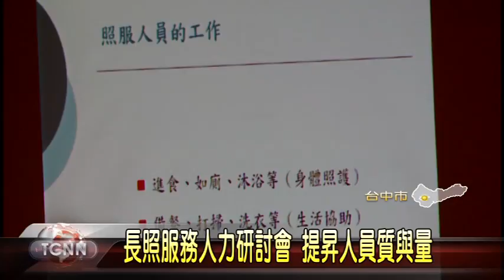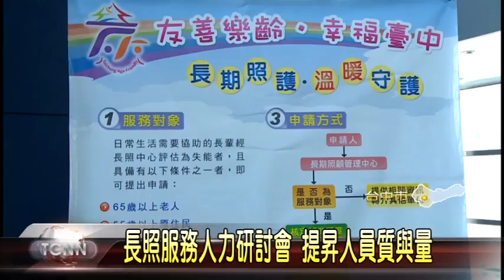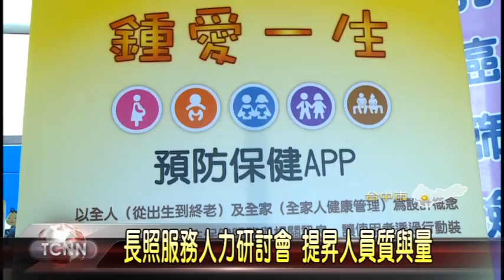大台中新聞-台中照顧服務人力研討會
高齡化社會來臨，老人的照護問題越來越受到重視，但長照服務人力始終不足，為此市府趁著1號國際老人日這天，在市政大樓舉辦長照照顧人力研討會，除了邀請日本等專家學者前來分享相關經驗，市府也規劃「托老一條龍」及「托育一條龍」政策，希望減輕年輕市民負擔，並盼透過長照整備探討，重視人力缺口問題，逐步打造「友善樂齡、幸福台中」城市。「以上新聞可從哈TV APP收視」